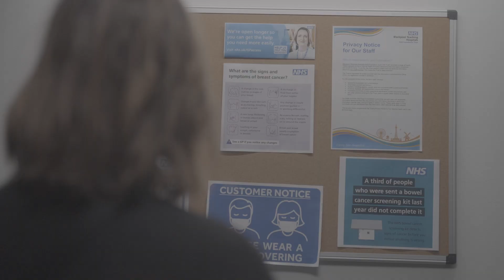Thanks Space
Whilst many people may not be aware, space has had and continues to have a huge impact on modern lives. Our ThanksSpace social media campaign has been developed to highlight the unique benefits that space has brought to our everyday lives across the UK.